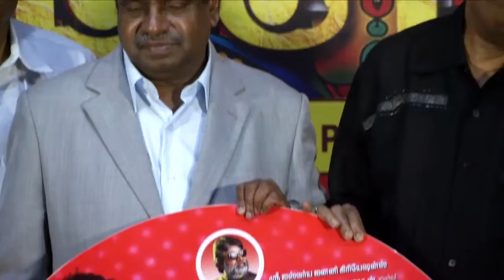Director SP Muthuraman Speech at Vedigundu Pasanga Audio launch#OFFICIAL Launch Vedigundu Pasangge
Director SP Muthuraman Speech at Vedigundu Pasanga Audio Launch on shalini tv. Vedigundu Pasanga Audio Launch! At the press meet and audio launch of Vedigundu Pasanga, the Malaysian Tamil film, the legendary director SP Muthuraman, who directed films with Rajini and Kamal, took part in the event and praised the entire
Movie: Vedigundu Pasangge
Starring: Denes Kumar & Sangeeta Krishnasamy, Thangamani, David Anthony, Seelan Manoheran, Prakash Krishna, Magendran Raman, Kuben Mahadevan, Alvin Martin, Saran Manokaran, Revathy Mariappan, Pashini Sivakumar & Krishnan Bahador
Editor: Anand Geraldin Cinematographer: P. Chidambaram Music Director: Vivek-Mervin Director: Dr. Vimala Perumal Producer: Denes Kumar Production: Veedu Production Sdn. Bhd.